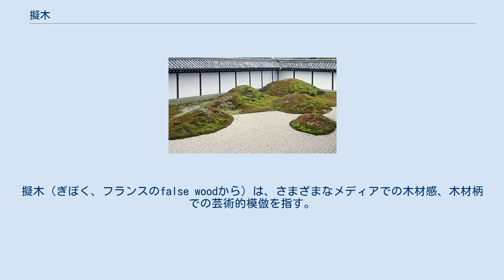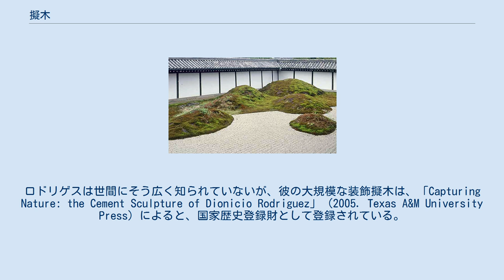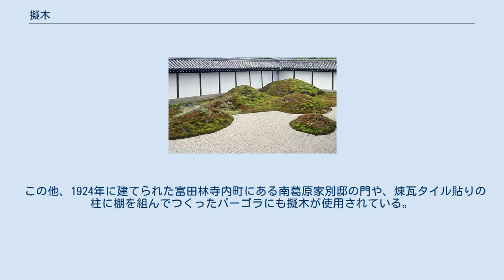擬木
擬木（ぎぼく、フランスのfalse woodから）は、さまざまなメディアでの木材感、木材柄での芸術的模倣を指す。
この工法はルネサンスとトロンプ・ルイユにルーツがある。
これは、おそらく共通した鉄の材料によるロッド、バレルバンド、およびチキンワイヤーなどを「rocailleurs」と呼ぶフランスの庭の職人により、鉄のアーマチュアを使用したコンクリートを用いた最初の例である。
 クラフトの初期の例で現存するのは1867年にパリでの博覧会のために開かれたビュット・ショーモンにあり、1873年に発明者、ジョゼフ・モニエールは橋が含まれるように特許を拡大。
フランス、Chazeletの館の堀を彼は鉄筋コンクリートで設計された最初の橋で横断する。
 パシー・ピット・ライト「Capturing Nature: the Cement Sculpture of Dionicio Rodriguez」 (2005. Texas A&M University Press）によると、それは、材木に似せて彫刻されていた。
 擬木は、コンクリートを組み合わせて使用し、モルタルやグラウトは、木製の材のリアルな表現を彫刻するために鉄骨やアーマチュアが適用される。
混合物は、湿潤なパテ状態で、またはわずかに硬くしながら、最終的な仕上げを施すことができる。
技術は、職人によって異なる。
 1940年代後半から19世紀で最も人気のあるアンティーク擬木は、実際にはほぼ専門家の衰退経過とともに消えてしまった。
いくつかは、（そのようなプランターとバードパスとして主に庭の芸術品の形で）そのピーク時から残る今、非常にコレクターの間で珍重されている。
 メキシコとテキサス州では、装飾擬木のスタイルは時々「El trabajono Rusticono」（ラスティックワーク）として知られている。
多くの場合、組成物と着色の両方で、より現実的な外観、ならびに本場欧州に匹敵する作業より細かく詳細な仕上げによって特徴付けられる。
この世界で高い評価を受けていた芸術家ディオニシオ・ロドリゲスは、初めにメキシコで活動し、次にテキサス州に渡る。
ロドリゲスは世間にそう広く知られていないが、彼の大規模な装飾擬木は、「Capturing Nature: the Cement Sculpture of Dionicio Rodriguez」 (2005. Texas A&M University Press）によると、国家歴史登録財として登録されている。
 ディオニシオの甥は、今も擬木を作成する芸術家の数少ない一人。
 日本で最初期の擬木が用いられた場所は、新宿御苑の庭池橋の欄干である。
これ1904年にセントルイス万国博覧会に陳列されていた擬木を出張中の技官が購入、国内に持ち込んだものである。
 擬木も景観材として擬岩や擬石などと同様の用途として開発されたものにある。
 井上 繁美 , 菅原 大輔 「擬木(「特集」公共空間-なんでこうなるの?) 」（『建築雑誌』 117(1483), 12-13, 2002年2月号）によると、日本国内では用途の90パーセントは道路構造物や公園などの公共空間に用いられているという。
 同著は、こうした使用法をネガティブに捉えて論述されている。
 札幌市が、造園工事標準図の参考図の、3.プラ擬木 を掲載しているなど、自治体の造園工事標準図に参考図が掲載されている。
荒木芳邦も日本造園学会賞を受賞したリーガロイヤルホテル大阪滝の庭園では、プラ擬木を使用している。
 以降、日本庭園にもさまざまに使用されており、東京農業大学の粟野隆が西日本方面の擬石・擬木を用いた近代和風庭園、甲子園の旧新田邸庭園や和歌山県海南市にある琴ノ浦温山荘園の庭園調査やなどを通して、日本においての擬石・擬木を用いた庭園技法と変遷を整理している。
 また、左官的塾 web塗り壁の文化を伝える 近代の造園資材としての擬木、左官的塾 web塗り壁の文化を伝える 擬態、この不思議な世界、そして擬の技などで大体の変遷が読み取ることができる。
これらでは、左官からの技術導入がなされたこと、そして、近代に庭園や公園が多数造営された東京、大阪など大都市圏で擬石・擬木の工法が近代造園家および造園技術者によって検討され始めたのを大正末期としている。
 時期的には東京の庭師・松村重が椎原兵市にアイデアを持ち込むが、椎原は小林観山「椎原さんと擬木擬石作り」（『椎原兵市氏の業...